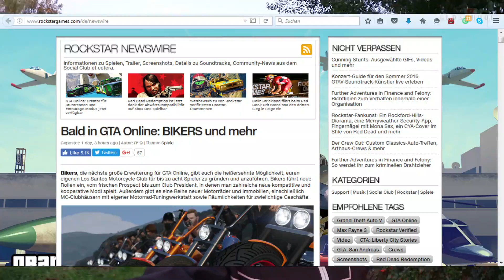GTA 5 Online - BIKERS Update: Top oder Flop!? [News VLog]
Xtreme Modding Unlock All Website (Für Bestellungen):
(Achtung: Zur Zeit können wegen eines Fehlers von Rockstar Games sehr wenige Accounts auf PS4, Xbox One und PC erfolgreich übertragen werden und es kommt zu Problemen! Reine PS3 Accounts sind davon nicht betroffen.)

Im "GTA 5 Online - BIKERS Update: Top oder Flop!?" Video gebe ich euch meine Meinung zum kommenden BIKERS Update/DLC für GTA Online...mit allen wichtigen neuen Infos!

Meine Vlog Kamera